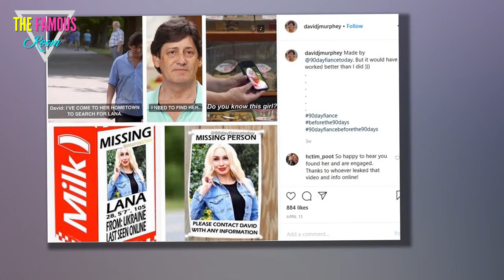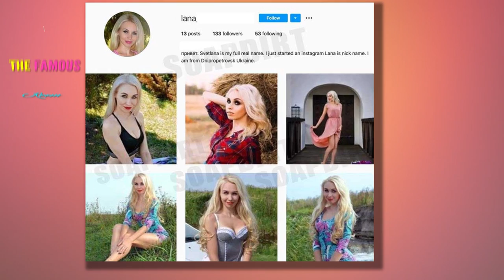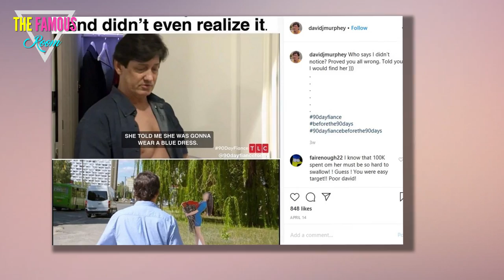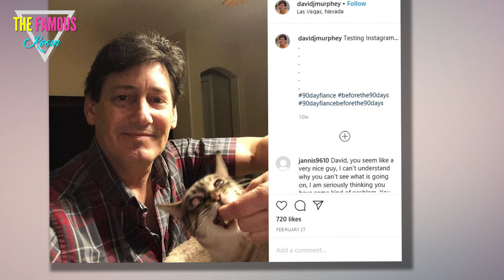90 Day Fiance Spoilers: Lana is Real! And ENGAGED to David Murphey! - tlc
David Murphey seemed like a guy who'd spent years and tens of thousands chasing an imaginary woman.

Brace yourself for some 90 Day Fiance: Before the 90 Days spoilers and twists, because Lana is real ... and there's way more to this story.

David Speaks on 90 Day Fiance: Before The 90 Days
After David's bajillionth flight to Ukraine without meeting Lana, a private detective told him that he was being scammed.

Still, David fiercely denied it. And it turns out that he was somehow right.

It turns out that he makes yet another trip to the country, and this time, he and Lana meet face to face.

That's right. Svetlana is a real, living person with whom David has been corresponding.

Lana on 90 Day Fiance: Before The 90 Days Season 4
Just as when TLC sat down with Caesar's Maria to reveal that she, too, existed, the cameras recorded Lana.

According to Starcasm, we will be treated to footage of Lana living her life, chatting with friends, and being interviewed.

"My name is Svetlana and I am 28,” Lana tells the cameras

“Only a few friends call me Lana," she explains, "and so does David.”

David Murphey 90 day fiance pic age 60
Lana speaks about her life, about how she and her sister left their hometown of Pavlohrad for the larger city of Kiev.

Additionally, she explains that she does not return to the smaller city of her origins, labeling it as "boring."

It seems that this big move was very recent.

"When David was in Pavlohrad, I was also in Pavlohrad,” Lana admits to producers about one of the many times that she stood him up.

David Murphey at His Laptop
“David waited for me in the restaurant in Pavlohrad," Lana acknowledges, "but I didn’t come.”

The only explanation for standing him up that Lana offers is to say: “I changed my mind."

Lana reveals that she joined the dating website and actually reached out to David first.

She claims that she liked and was drawn to his photo, fondness for travel, and sense of humor.

David Murphey is Alarmed
It sounds like Lana also gave the producers some trouble when it came to certain questions, though it could be the product of editing.

By appearances, when Lana is asked why she was dating men from other countries, she simply replied "hmmmm."

"I have met men before from this website," Lana later admitted.

When production asked about the nature of those relationships, Lana appears to just sit there silently and refuse to answer. Smart.

david murphey on a unicycle
"I never lied to David about my reasons for why I couldn’t come meet him,” Lana protested to production.

“But now I think I’m ready,” she informed them.

“I want to see what he is like in real life," Lana shared, "and then I will decide about our future."

She declared: "I truly feel it is time to meet face to face."

David Murphey chats
Not only do they end up meeting face to face, but David drops down on one knee and proposes.

Lana, after playing games with his heart and money for so long, actually says yes.

The two became engaged ... but that is still not the end of the story.

Allegedly because of stress caused by the show, they seem to have hit pause on their engagement.

David Murphey and Cat
"Right now, I would say that we are not together,” David reportedly says at the Tell All, in which Lana did not participate.

“I’m not going to say we won’t be together in the future," he added, "but right now we’re not."

We can understand how stress caused by the show could fracture their engagement, since Lana was portrayed as a catfish for so long.

But we have to say that they may have many more issues to work out than just being on reality TV.